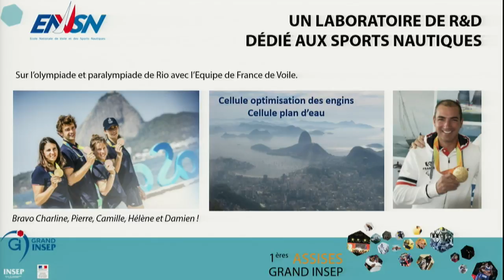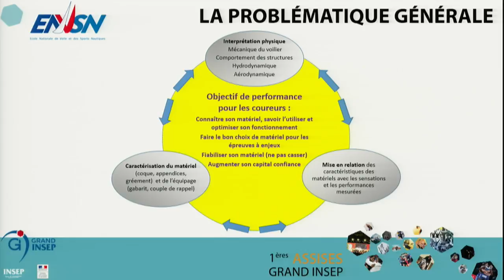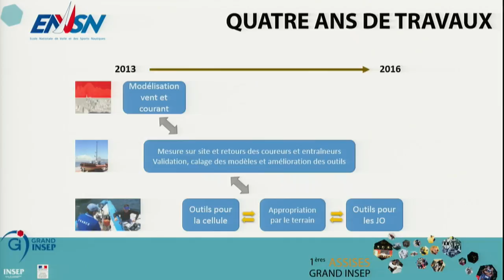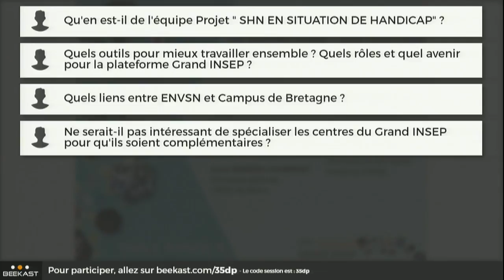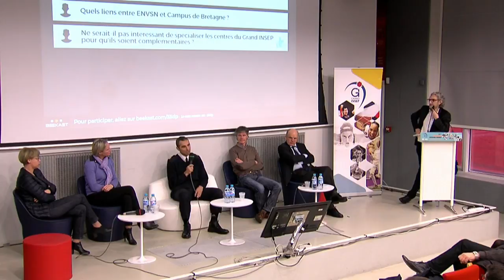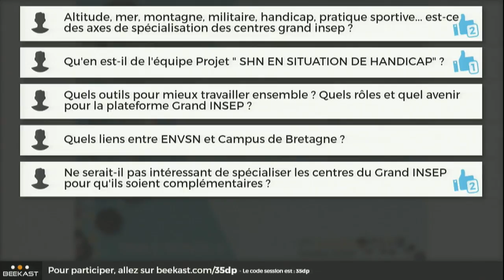Des centres qui apportent des services spécifiques aux fédérations – 1ères Assises du Grand INSEP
Les centres Grand INSEP ont déployé des offres et des services spécifiques pour la performance.

*  Comment le Grand INSEP répond-il aux besoins des fédérations ?
*  Quelles améliorations apporter pour répondre encore mieux aux attentes des fédérations ?
*  Quels services spécifiques en matière d’aide à la performance ?
*  Quels services spécifiques aux structures ou sportifs dits « isolés » ?
*  Quels services pour les sportifs en situation de handicap ?